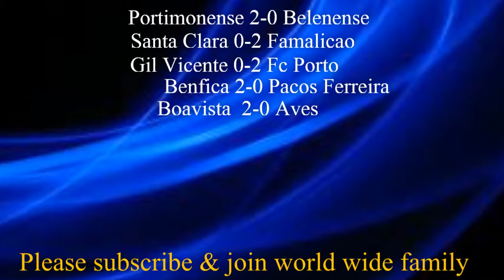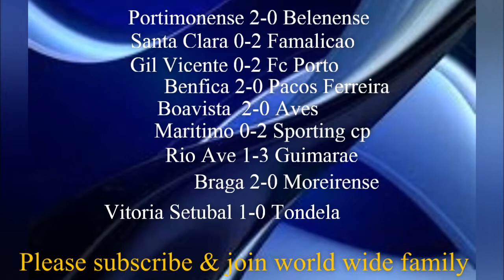WEEK 1 - 2019/20 Portugal Primeira Liga - Prediction | 2019/20 Portugal Super Liga Prediction